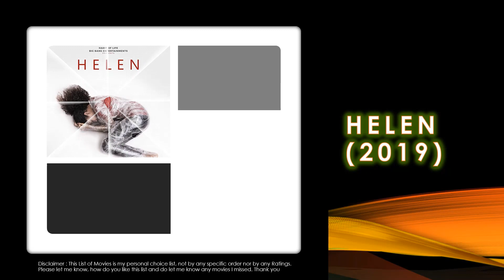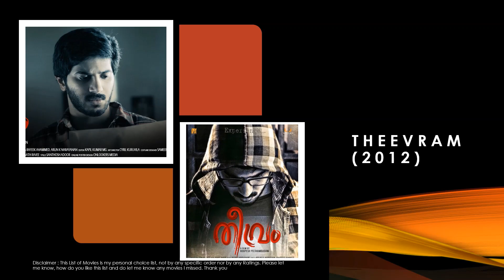MUST WATCH MALAYALAM MOVIES | BEST RATED THRILLERS SUSPENSE | HIGHLY RATED MOVIES LATEST MOVIES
This Video Shows  MUST WATCH MALAYALAM MOVIES | BEST RATED THRILLERS SUSPENSE | HIGHLY RATED MALAYALAM MOVIES LATEST MOVIES
Top MALAYALAM Movies  |  Suspense Thriller MALAYALAM Movies - Favorite .  MUST WATCH MOVIES in MALAYALAM

 Joseph (2018)
Virus (2019)
Maheshinte Prathikaaram (2016)
Helen (2019)
Puthiya Niyamam (2016)
Ishq (2019)
The Great Father (2017)
Lucifer (2019)
Theevram (2012)

These are  my favorite MALAYALAM Movies in  Thriller, Suspense Section .  Watch & Let me know , which one is your favorite in Comment Section and also let me know , IF i miss any movie to add . Will update it . Thank you.

MALAYALAM :

ഈ വീഡിയോ കാണിക്കുന്നു മലയാളം സിനിമകൾ കാണണം | മികച്ച റേറ്റുചെയ്ത ത്രില്ലേഴ്സ് സസ്പെൻസ് | ഉയർന്ന റേറ്റുചെയ്ത മലയാളം മൂവികൾ ഏറ്റവും പുതിയ സിനിമകൾ
മികച്ച മലയാളം സിനിമകൾ | സസ്‌പെൻസ് ത്രില്ലർ മലയാളം മൂവികൾ - പ്രിയപ്പെട്ടവ. മലയലത്ത് സിനിമകൾ കാണണം

 ജോസഫ് (2018)
വൈറസ് (2019)
മഹേഷിന്തെ പ്രതികാരം (2016)
ഹെലൻ (2019)
പുത്തിയ നിയമാം (2016)
ഇഷ്ക് (2019)
മഹാനായ പിതാവ് (2017)
ലൂസിഫർ (2019)
തീവ്രാം (2012)

ത്രില്ലർ, സസ്‌പെൻസ് വിഭാഗത്തിലെ എന്റെ പ്രിയപ്പെട്ട മലയാളം മൂവികൾ ഇവയാണ്. കമന്റ് വിഭാഗത്തിൽ ഏതാണ് നിങ്ങളുടെ പ്രിയപ്പെട്ടതെന്ന് കാണുക, എന്നെ അറിയിക്കുക, ഒപ്പം ചേർക്കേണ്ട ഏതെങ്കിലും സിനിമ എനിക്ക് നഷ്ടമായാൽ എന്നെ അറിയിക്കുകയും ചെയ്യുക. ഇത് അപ്‌ഡേറ്റുചെയ്യും. നന്ദി.

കുറിപ്പ് :
നിരാകരണം: ഈ ലിസ്റ്റ് എന്റെ വ്യക്തിഗത ചോയ്സ് ലിസ്റ്റാണ്, ഏതെങ്കിലും നിർദ്ദിഷ്ട ഓർഡറോ റേറ്റിംഗോ അല്ല. ദയവായി എന്നെ അറിയിക്കൂ, നിങ്ങൾ ഈ ലിസ്റ്റ് എങ്ങനെ ഇഷ്ടപ്പെടുന്നു, കൂടാതെ എനിക്ക് നഷ്‌ടമായ ഏതെങ്കിലും സിനിമകൾ എന്നെ അറിയിക്കൂ. നന്ദി

TELUGU :

 ఈ వీడియో చూపిస్తుంది MALAYALAM MOVIES | ఉత్తమ రేటింగ్ థ్రిల్లర్స్ సస్పెన్స్ | హైలీ రేటెడ్ మలయం మూవీస్ లేటెస్ట్ మూవీస్
టాప్ మలయాళం సినిమాలు | సస్పెన్స్ థ్రిల్లర్ మలయం సినిమాలు - ఇష్టమైనవి. మలయాళంలో సినిమాలు చూడాలి

 జోసెఫ్ (2018)
వైరస్ (2019)
మహేషింతే ప్రతిారాకం (2016)
హెలెన్ (2019)
పుతియా నియామం (2016)
ఇష్క్ (2019)
గొప్ప తండ్రి (2017)
లూసిఫెర్ (2019)
తీవ్రామ్ (2012)

థ్రిల్లర్, సస్పెన్స్ విభాగంలో ఇవి నాకు ఇష్టమైన మలయాళం సినిమాలు. చూడండి & నాకు తెలియజేయండి, ఇది వ్యాఖ్య విభాగంలో మీకు ఇష్టమైనది మరియు నాకు తెలియజేయండి, నేను జోడించడానికి ఏదైనా సినిమాను కోల్పోతే. దాన్ని నవీకరిస్తుంది. ధన్యవాదాలు.

గమనిక :
నిరాకరణ: ఈ జాబితా నా వ్యక్తిగత ఎంపిక జాబితా, ఏదైనా నిర్దిష్ట క్రమం ద్వారా లేదా రేటింగ్స్ ద్వారా కాదు. దయచేసి నాకు తెలియజేయండి, మీరు ఈ జాబితాను ఎలా ఇష్టపడతారు మరియు నేను తప్పిన సినిమాలు నాకు తెలియజేయండి. ధన్యవాదాలు

TAMIL DESCRIPTION :
இந்த வீடியோ காட்சிகள் MALAYALAM MOVIES ஐப் பார்க்க வேண்டும் | சிறந்த மதிப்பிடப்பட்ட த்ரில்லர்ஸ் சஸ்பென்ஸ் | அதிக மதிப்பிடப்பட்ட மலையாளம் திரைப்படங்கள் சமீபத்திய திரைப்படங்கள்
சிறந்த மலையாள திரைப்படங்கள் | சஸ்பென்ஸ் த்ரில்லர் மலையலம் திரைப்படங்கள் - பிடித்தவை. மலையாளத்தில் திரைப்படங்களைப் பார்க்க வேண்டும்

 ஜோசப் (2018)
வைரஸ் (2019)
மகேஷிந்தே பிரதிகாரம் (2016)
ஹெலன் (2019)
புத்தியா நியாமம் (2016)
இஷ்க் (2019)
பெரிய தந்தை (2017)
லூசிபர் (2019)
தீவ்ரம் (2012)

த்ரில்லர், சஸ்பென்ஸ் பிரிவில் எனக்கு பிடித்த மலையாள திரைப்படங்கள் இவை. வாட்ச் & எனக்கு தெரியப்படுத்துங்கள், கருத்து பிரிவில் உங்களுக்கு பிடித்தது எது, மேலும் எந்த திரைப்படத்தையும் சேர்க்க நான் தவறவிட்டால் எனக்கு தெரியப்படுத்துங்கள். அதை புதுப்பிக்கும். நன்றி.

குறிப்பு :
மறுப்பு: இந்த பட்டியல் எனது தனிப்பட்ட தேர்வு பட்டியல், எந்தவொரு குறிப்பிட்ட வரிசையினாலும் அல்லது மதிப்பீடுகளாலும் அல்ல. தயவுசெய்து எனக்குத் தெரியப்படுத்துங்கள், இந்த பட்டியலை நீங்கள் எவ்வாறு விரும்புகிறீர்கள், நான் தவறவிட்ட எந்த திரைப்படங்களையும் எனக்குத் தெரியப்படுத்துங்கள். நன்றி